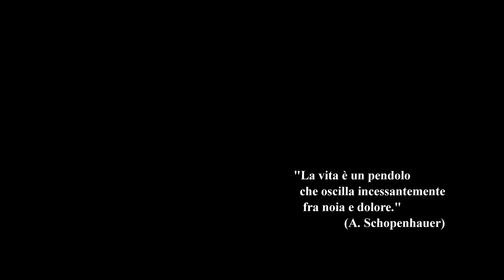l'ennui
con Dario Iocca e Giuliano Bernardini
fotografia Giovanni Macedonio
regia Enrico Riccioni e Dario Iocca
montaggio Enrico Riccioni